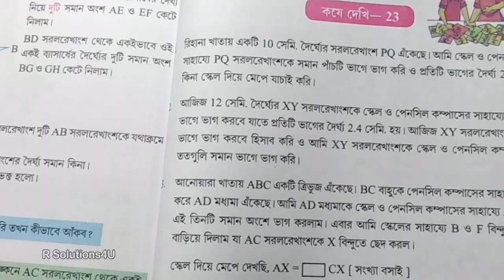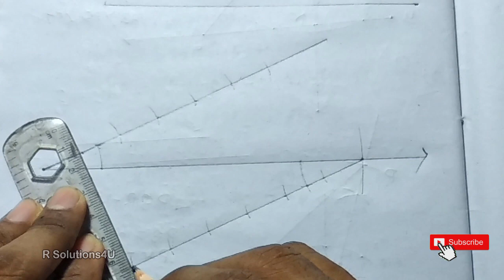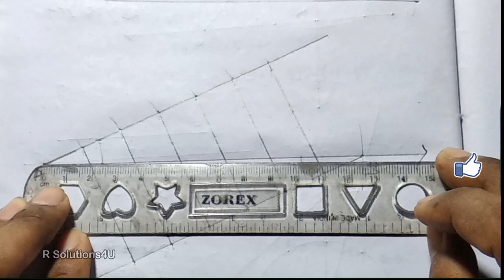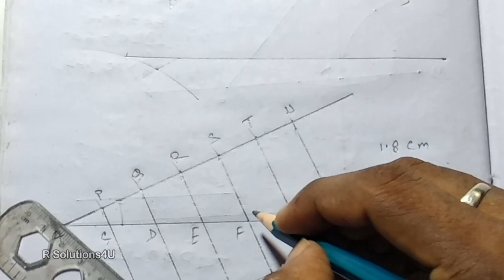একটি সরলরেখাংশকে সমান সাতটি ভাগে ভাগ || Maths Class 8 Exercise 23 || Class 8 Math Chapter 23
12.6 সেমি. দৈর্ঘ্যবিশিষ্ট একটি সরলরেখাংশকে সমান সাতটি ভাগে ভাগ করি। এই অঙ্কনের সাহায্য নিয়ে 7.2 সেমি, বাহুবিশিষ্ট সমবাহু ত্রিভুজ আঁকি
Class: 8
Subject: Mathematics